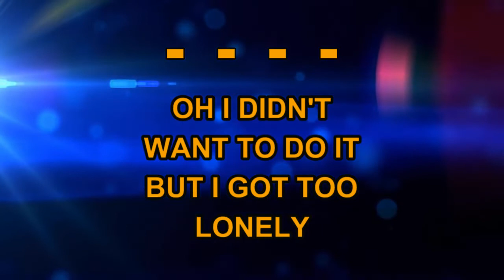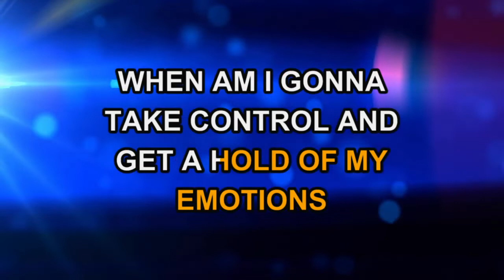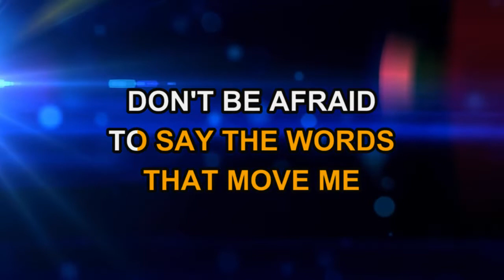Billy Joel - Sometimes A Fantasy (Karaoke EZ Sing)